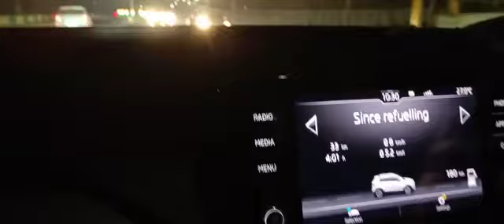scoda फस्ट ड्राइव कुशर्ग 19 जून 2022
Video from Puneet Saxena